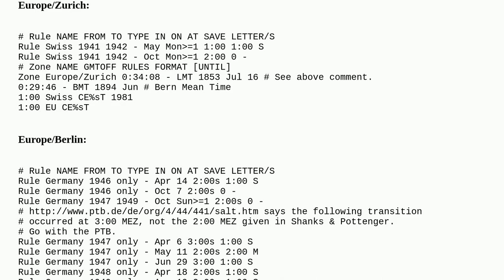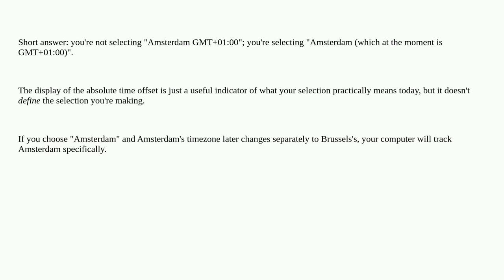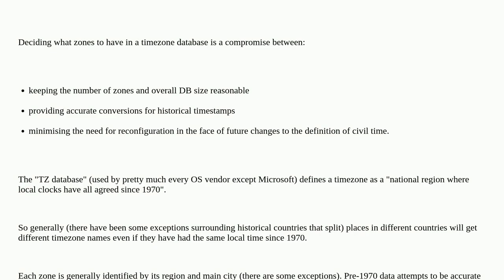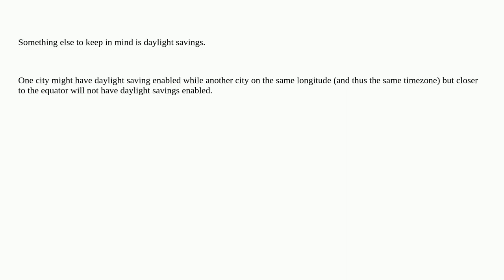What's the difference between GMT+01:00 Amsterdam and GMT+01:00 Brussels?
A special thanks goes out to the community

  time-zone time